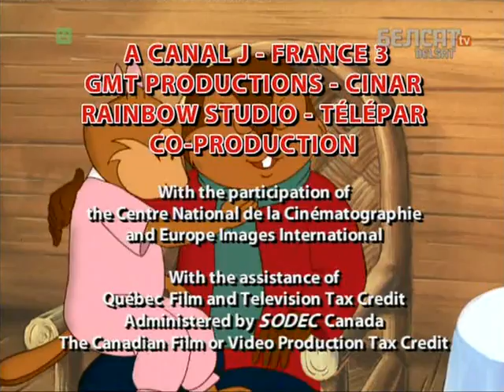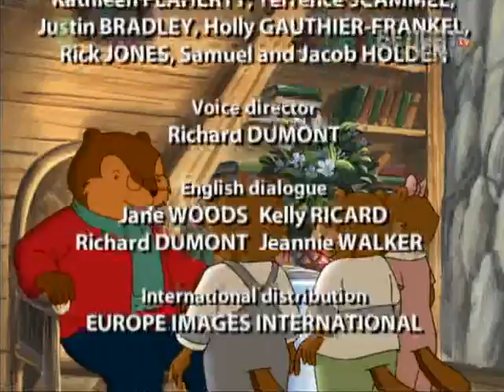Аповеды таты Бабра 145 146